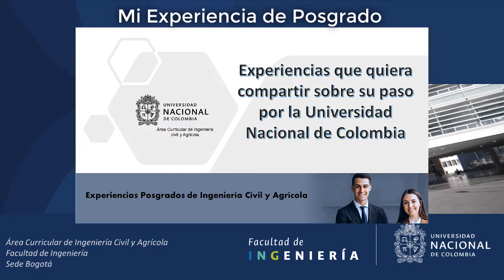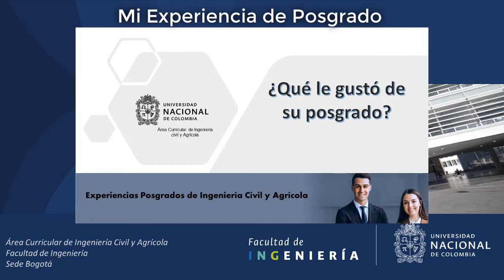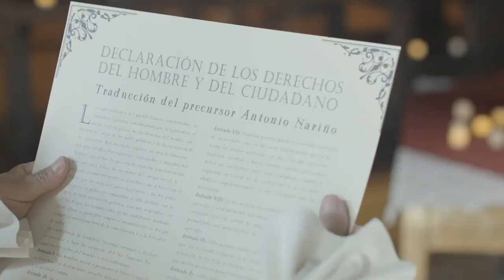Experiencia de Posgrado Maestría en Transporte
La Dirección de Área Curricular de Ingeniería Civil y Agrícola recolectó durante el primer semestre de 2021, las diferentes experiencias de nuestros egresados en los programas del área, en pregrado Ingeniería Civil e Ingeniería Agrícola y en los posgrados con las Especializaciones en Estructuras y Tránsito, Diseño y seguridad Vial, así como las Maestrías en Ingeniería Agrícola, Recursos Hidráulicos, Geotecnia, Estructuras y Transporte.
📣 Jornada de Socialización de Mi experiencia en la UN
Mi experiencia en los programas de pregrado, posgrado e Intercambio Universitario Internacional
Dirección de Área Curricular en Ingeniería Civil y Agrícola
🌎 Fecha: Jueves *10 de Junio* 🕰️ *08-18* horas (Hora 🇨🇴)
🔴 08:00 - Mi experiencia Ingeniería Civil
🔴 08:30 - Mi experiencia Ing. Agrícola
🔴 09:00 - Mi experiencia Maestría Agrícola
🔴 09:30 - Mi experiencia MSc. Rec. Hidr.
🔴 10:00 - Mi experiencia MSc. Geotecnia
🔴 10:30 - Mi experiencia MSc. Estructuras
🔴 11:00 - Mi experiencia Esp. Estructuras
🔴 11:30 - Mi experiencia MSc. Transporte
🔴 12:00 - Mi experiencia Esp. Tr.Di.Sg.Vial
🔴 13:30 - Intercambio Universitario Francia 🇫🇷
🔴 14:00 - Intercambio Universitario Italia 🇮🇹
🔴 14:30 - Intercambio Universitario Alemania 🇩🇪
🔴 15:00 - Intercambio Universitario USA 🇺🇸
🔴 15:30 - Intercambio Universitario España 🇪🇸
🔴 16:00 - Intercambio Universitario Argentina 🇦🇷
🔴 16:30 - Intercambio Universitario Brasil 🇧🇷
🔴 17:00 - Intercambio Universitario Canadá 🇨🇦
🔴 17:30 - Intercambio Universitario México 🇲🇽
Los esperamos!!!